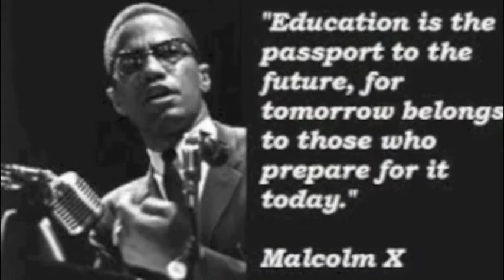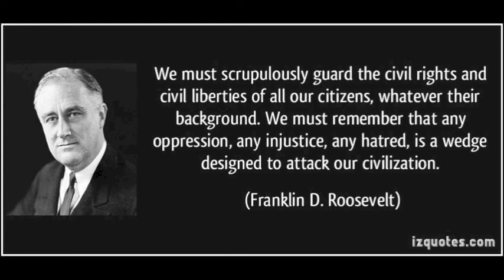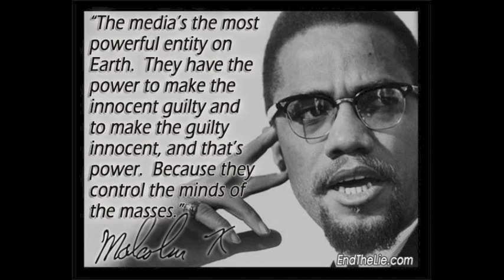Crack Head On Judge Joe Brown Breakdown (Child Support)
New Route Academy Crack Head Child Support Case 1